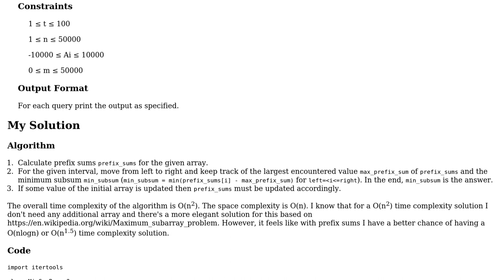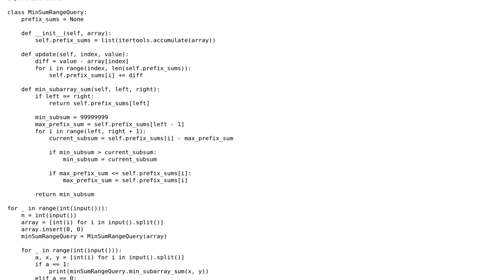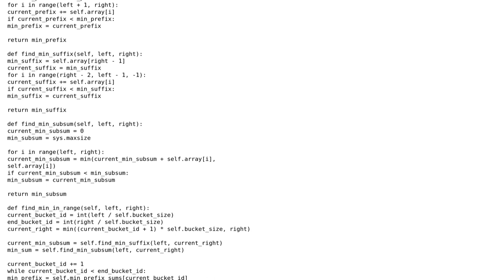Given an integer array A and a range, find a subarray within the range with a minimum sum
With thanks & praise to God, and with thanks to the many people who have made this project possible! | Content (except music & images) licensed under CC BY-SA | Music | Images & others | With thanks to user Toby Speight user greybeard user Anatolii and the Stack Exchange Network Trademarks are property of their respective owners. You are responsible for your own actions.